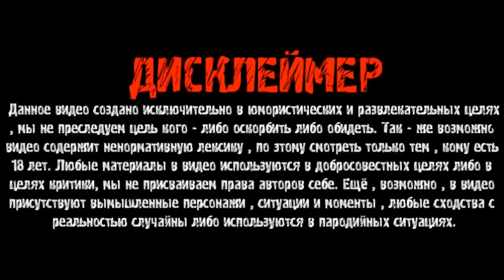ПОЧЕМУ СУДЬЯ ПРОДЛЕВАЕТ СРОК СЕРОМУ ХОЧУ ПОЖРАТЬ? / ГРИША ОПАСАЕТСЯ, ЧТО ЕГО ПРИМУТ / ПОЛНОЕ ТВ